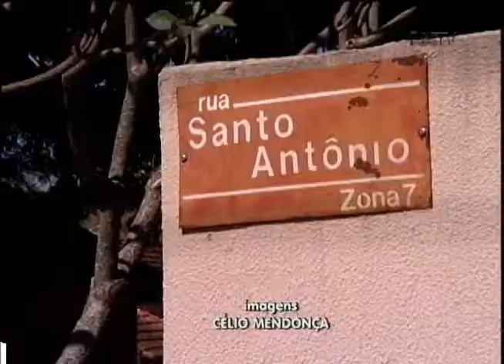CARRO CAPOTA EM ACIDENTE NA ZONA 7 BALANÇO GERAL 13 08 12